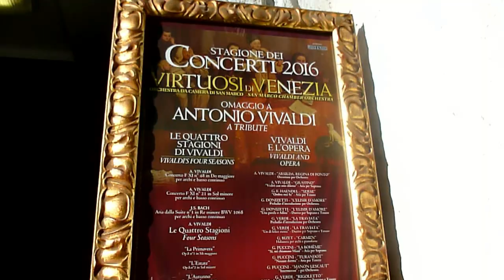2016-01-16 - Venice: Santa Croce, San Polo, San Marco (Day 1, 2)